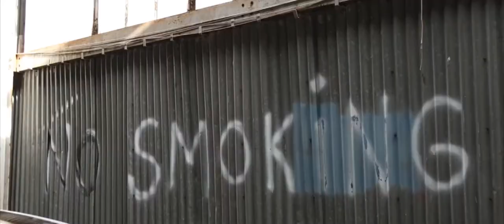Ramirez - Kingdom Hearts / Nissan 350Z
and my page facebook :

And finally thank you very very much for watching